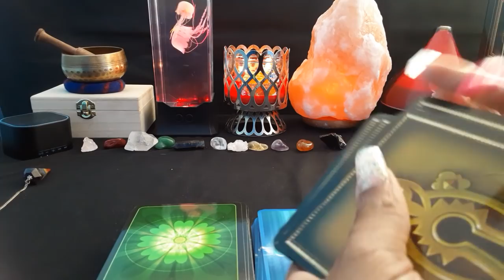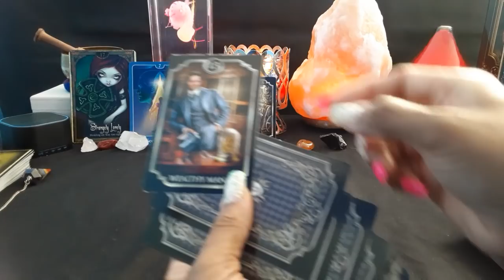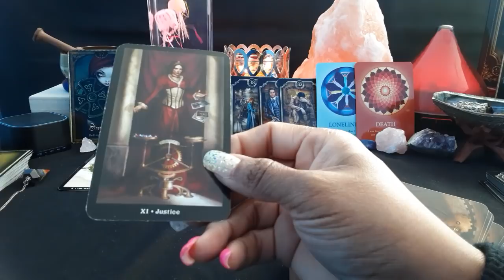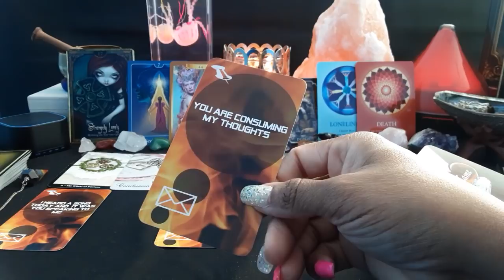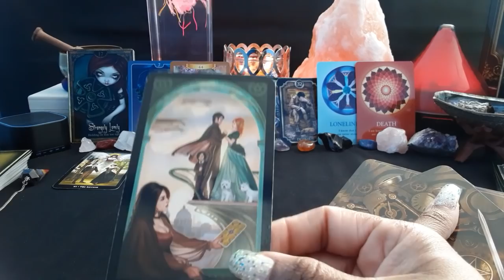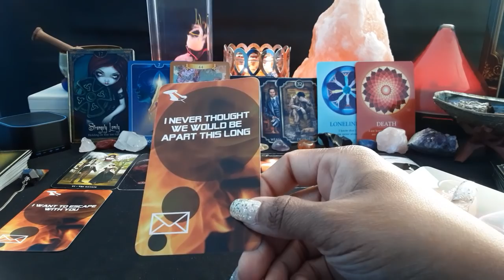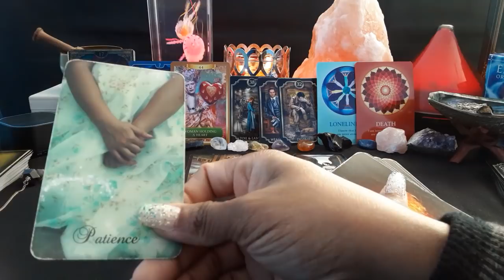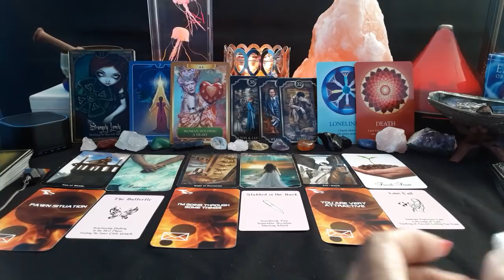4/4/4 TWIN FLAME PORTAL ENERGY~ Seeking Truth ENDING LONELINESS FOR A FRESH START IN LOVE!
Links to the items and decks shown or used in my videos:

Jellyfish Lamp

Sound Machine

The Soul's Journey Lesson Cards: